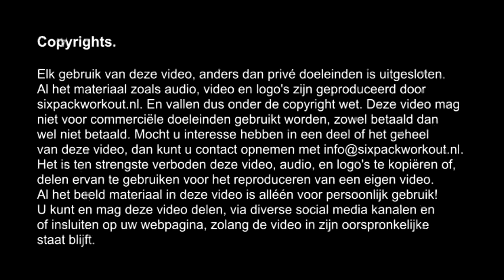Sixpack Workout.nl - Straight arm plank with shoulder taps!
Ben jij al bekend met de Straight Arm Plank. En wil jij deze even net wat zwaarder gaan maken. Ontdek dan snel deze heerlijke variatie op de straight arm plank!